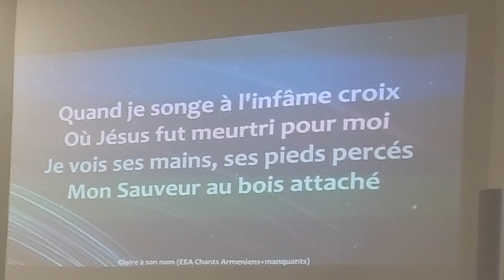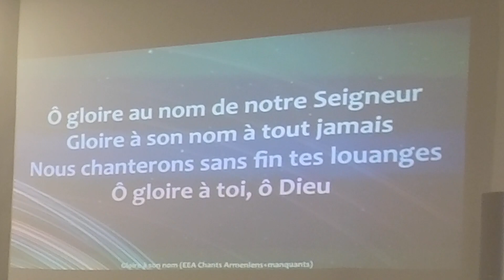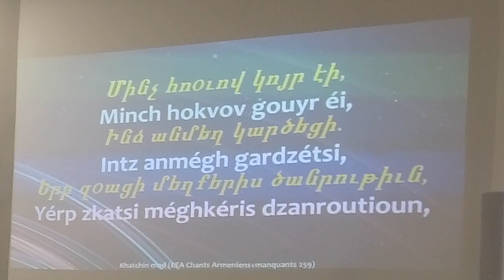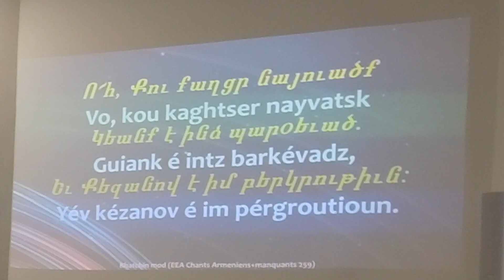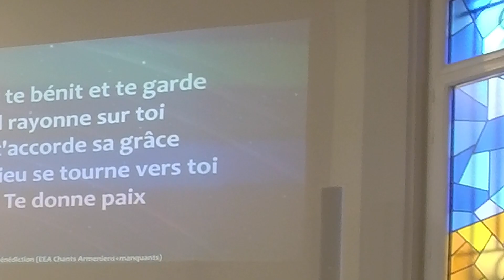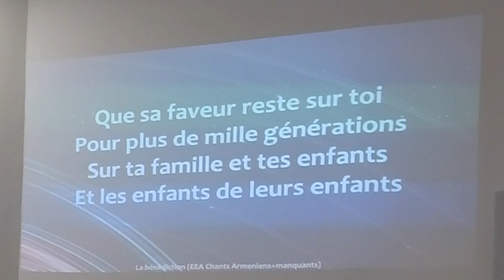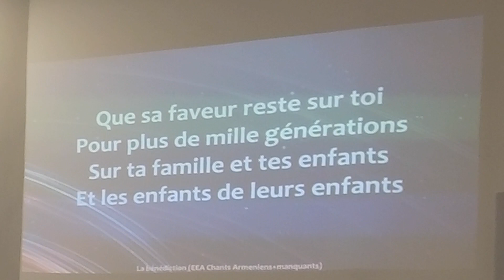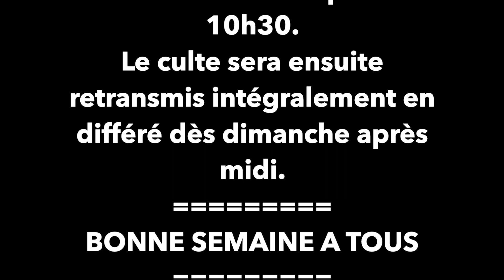Culte Commun des EEA - Saint Antoine - Saint Loup - Beaumont - Montélimar - 15 Novembre 2020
Culte Commun EEA - Saint Antoine - Saint Loup - Beaumont - Montélimar
Pasteurs Alain Bedikian / Sam Albarian / Ago Tchoghandjian